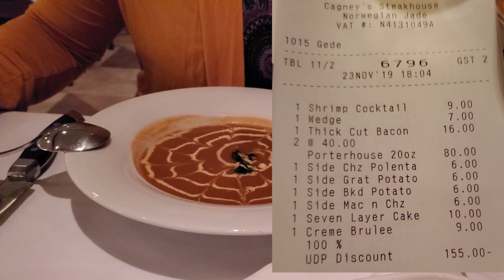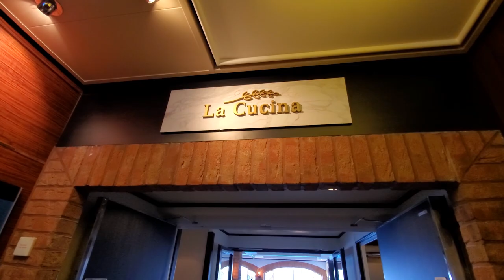NCL Dining Package Review | Norwegian Cruise Line Specialty Restaurants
In this video we answer is the ncl dining package worth it?

We look at Cagneys Steakhouse, Moderno, Le Bistro, Teppanyaki, and La Cucina.

In the battle of Free vs. Fee we think a few of these are winners. We hope you enjoyed this NCL food review.

Carry on backpack
Motion Sickness Wrist Bands
Dramamine Motion Sickness Pills

OUR CRUISE PHOTO & VIDEO SETUP